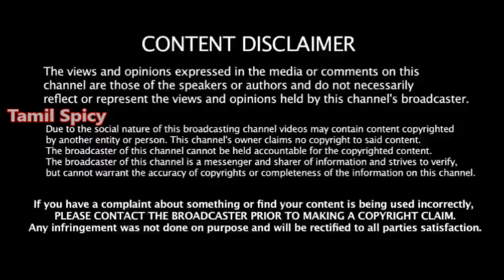கோடநாடு கொலைகாரன் பகீர் வாக்குமூலம் -செய்ய சொன்னது அதிமுக புள்ளி -திடீர் திருப்பம்